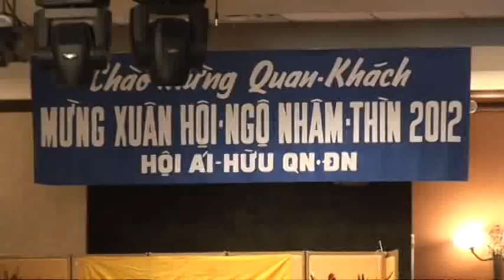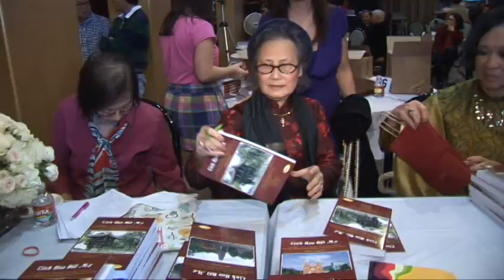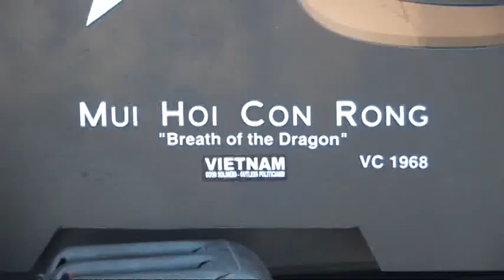120129 - Tin Cộng Đồng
120129 - Tin Cộng Đồng